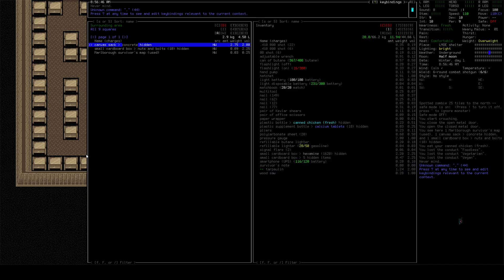CATACLYSM DDa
CANT LEAVE BUNKER ZOMBIES EVERYWHEERE  AND I BLEW UP MY EXCERCISE MACHINE LOL